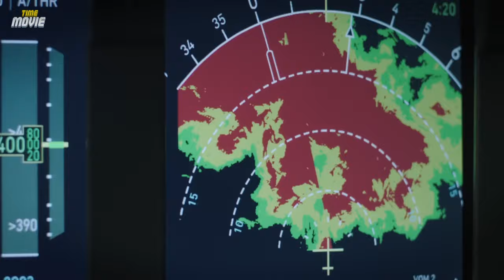Top 10 Best Action Movies of 2023 - Part 2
Welcome to Movie Time, and today we're counting down our picks for the top 10 action movies of 2023.
We've carefully curated this list by taking into account various factors, including the quality of the story, performances, visuals, and overall impact of the film.

watch these:

1.Top 10 Action Series of 2023 _ Part 1

2.Must-Watch: The Epic Action Movies of 2023 - Top 10 Picks!" _ Part 1

3.Top 10 New Netflix Movies of 2023! _ Part 1

4.Top 10 Web Series 2023 - Top Picks! _ Part 1

5.Action Unleashed: The Ultimate Web Series of 2022 -Top 10 Picks!

0:00 Introduction
0:23  Number 10
1:29  Number 9
2:34  Number 8
3:43  Number 7
4:50  Number 6
5:56  Number 5
7:06  Number 4
8:07  Number 3
9:11  Number 2
10:22  Number 1